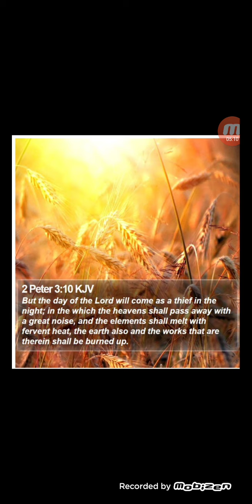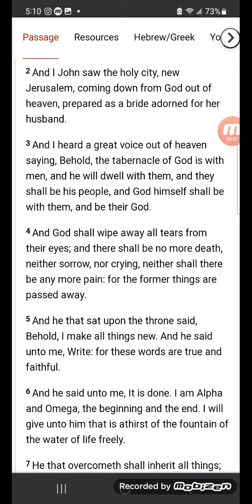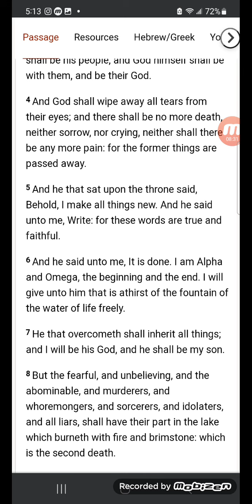Sin, Weeds, Rapture!⌛️Rev. 21